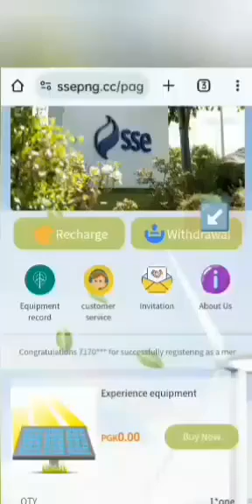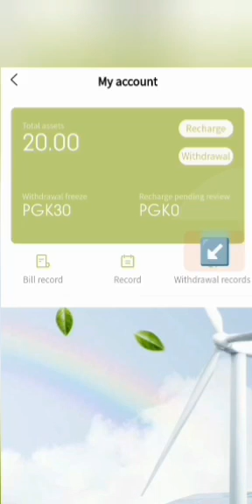I withdrew K30 directly to my BSP bank account. SSE PNG 🇵🇬 great opportunity is here at ur door step